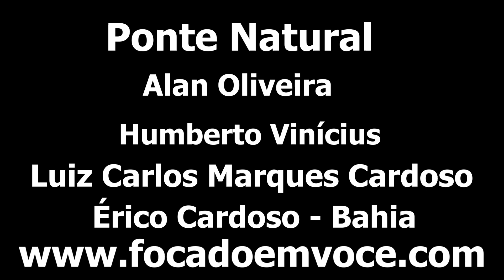Árvore Cai E Forma Ponte Natural Sobre Um Rio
Duas árvores caíram e assim formou uma ponte natural sobre o Rio Paramirim em Érico Cardoso Bahia.